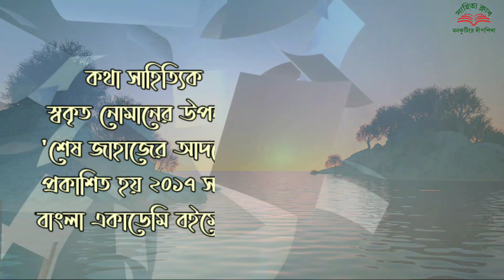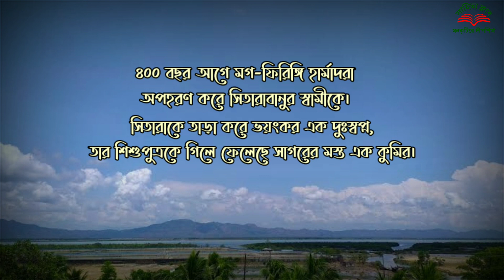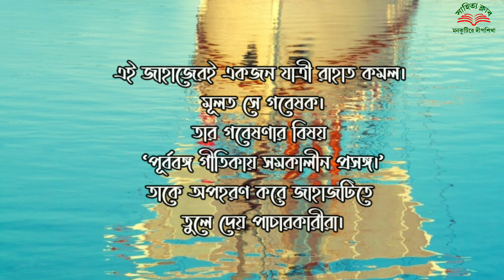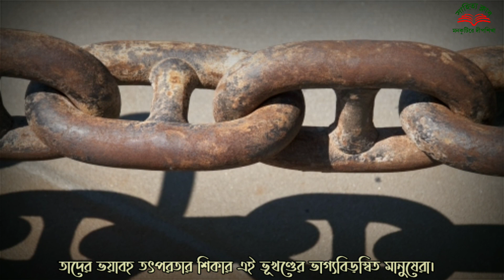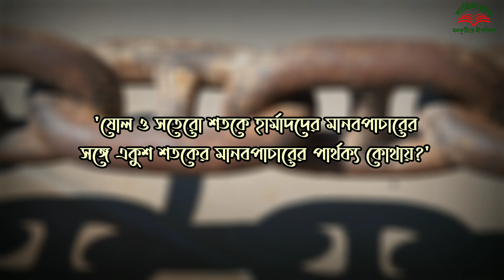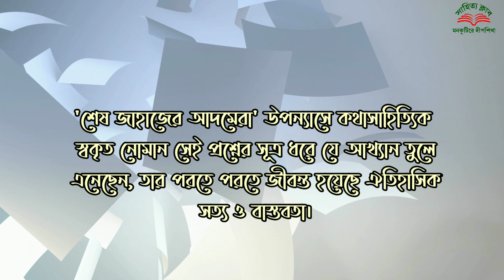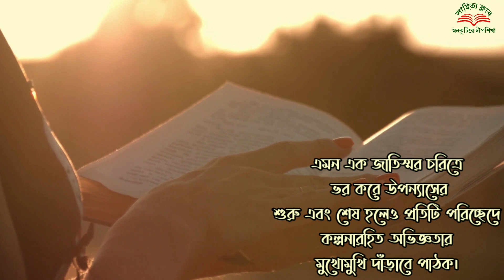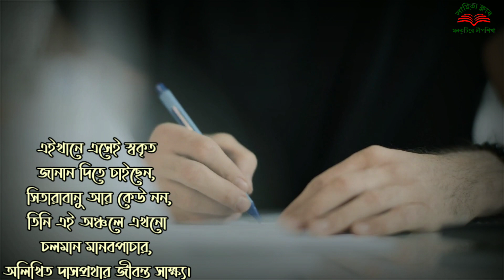শেষ জাহাজের আদমেরা - স্বকৃত নোমান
কথা সাহিত্যিক স্বকৃত নোমানের উপন্যাস 'শেষ জাহাজের আদমেরা' প্রকাশিত হয় ২০১৭ সালের বাংলা একাডেমি বইমেলায়।

সাম্প্রতিককালে বাংলাদেশ ও মিয়ানমার থেকে সমুদ্রপথে মানবপাচার দেশীয় ও আন্তর্জাতিক অঙ্গনে বহুল আলোচিত একটি ঘটনা। পাচারকারীদের খপ্পরে পড়ে মালয়েশিয়াগামী বহু বাংলাদেশি ও রোহিঙ্গা ক্ষুধা-তৃষ্ণায় পথেই মারা যায়। থাইল্যান্ডের জঙ্গলে আবিষ্কার হয় বহু গণকবর। মানবপাচারের এই মর্মান্তিক ঘটনাকে কেন্দ্র করে স্বকৃত নোমান লিখেছেন ‘শেষ জাহাজের আদমেরা’ উপন্যাসটি।

পান্ডুলিপিঃ কবি রহমান মুফিজের প্রবন্ধ হতে সংকলিত
ধারাবর্ণনা ও সম্পাদনাঃ লাবন্য বড়ুয়া
পরিচালনাঃ সাব্বির হোসাইন